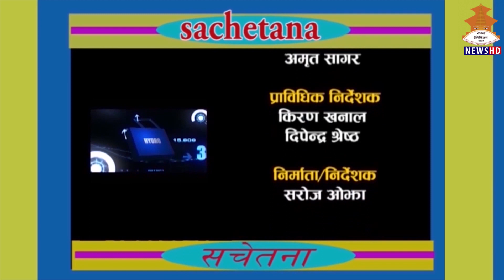'कृषिलाई नछाडने अरुलाई जोड्ने हाम्रो नीति हो': यज्ञप्रकाश न्यौपाने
'कृषिलाई नछाडने अरुलाई जोड्ने हाम्रो नीति हो': यज्ञप्रकाश न्यौपाने,उपमहाप्रबन्धक -कृषि विकास बैक लिमिटेड